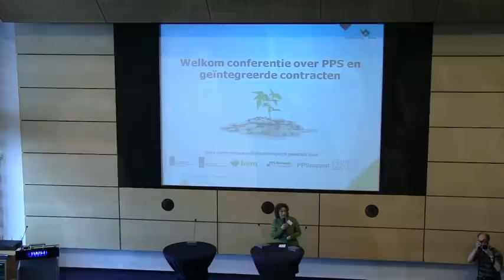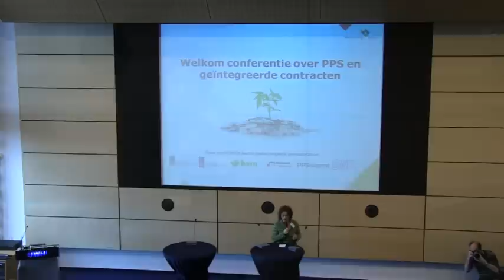Minister Schultz van Haegen: Publiek Private Samenwerking en geïntegreerde contracten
Publiek Private Samenwerking en geïntegreerde contracten kom je steeds meer tegen in grote (bouw)projecten, maar PPS is ook geschikt voor kleinere projecten. Met PPS kunnen opdrachtgevende partijen hun maatschappelijke doelstellingen bereiken én de kwaliteit van publieke voorzieningen behouden, ook op lange termijn.

Donderdag 19 april 2012 stond in het teken van een interactieve PPS-conferentie. Tijdens het dagdurende programma vertelden Minister Schultz van Haegen en verschillende andere PPS-ervaringsdeskundigen meer over het gebruik van PPS in de praktijk. Ook konden de aanwezigen deelnemen aan interactieve workshops en waren er diverse vraagbaken waarbij publieke partijen hun eigen projecten kunnen inbrengen en advies kunnen inwinnen.